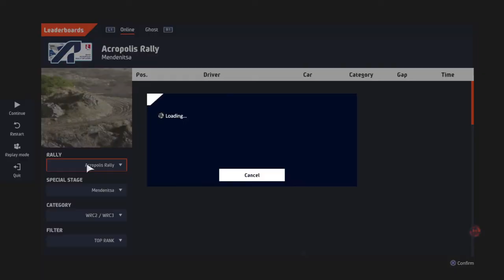WRC 10 FIA World Rally Championship_202112151926522